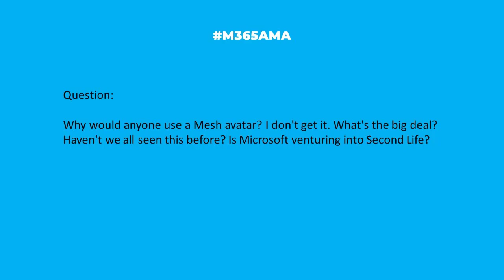M365AMA Why would anyone use a Mesh avatar?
In this episode, the M365AMA panel discusses the following community question

“Why would anyone use a Mesh avatar? I don't get it. What's the big deal? Haven't we all seen this before? Is Microsoft venturing into Second Life?"

Some relevant notes/links shared by the team:

-- Five reasons why people use avatars instead of real pictures on the internet, by Stefani Soehnchen
-- Use an Avatar Online? Here is What it Says About You, by Psychology Today
-- Facebook wants to build a metaverse. Microsoft is creating something even more ambitious, via Fast Company